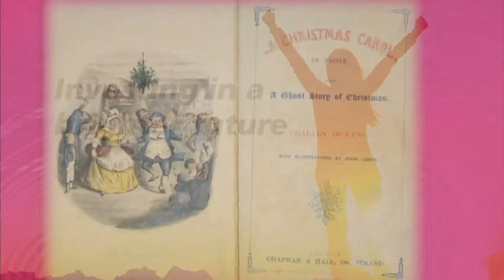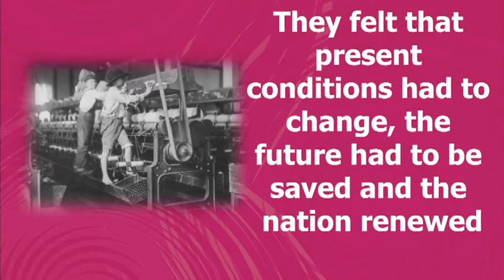Dr Chan Abraham - Investing in a Brighter Future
Dr Chan Abraham inspires audiences to understand how they can invest in a brighter future, making reference to Dickens' wonderful book "A Christmas Carol", and showing that the future can be better than the past